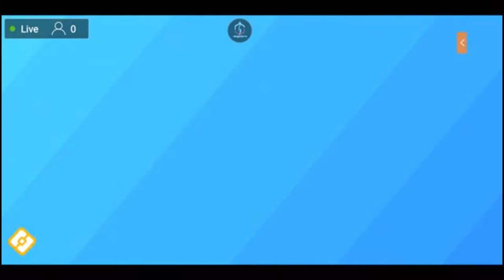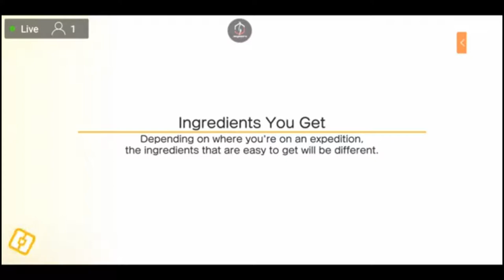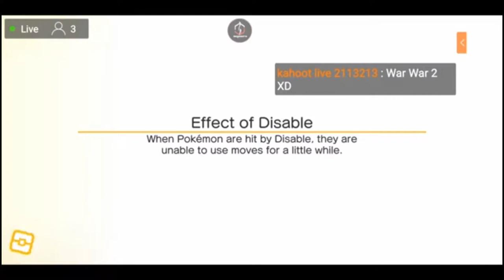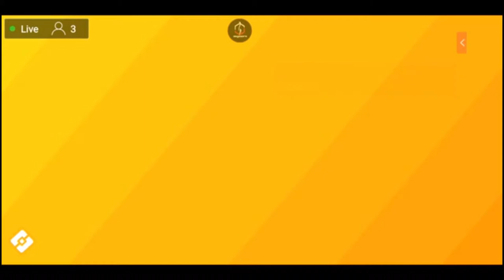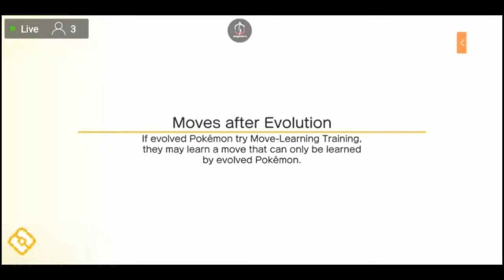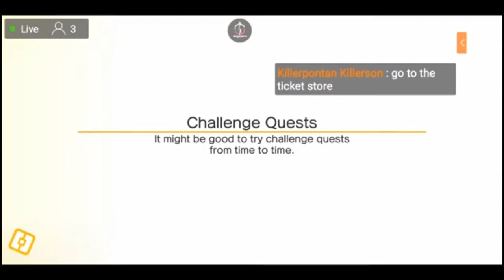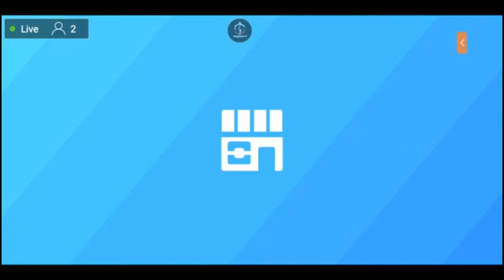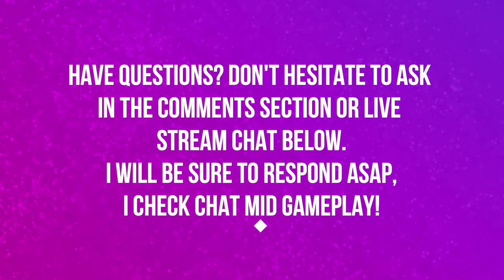WHERE IS MY EEVEELUTION | EPISODE 11 | POKEMON QUEST 🎮🎮🎮